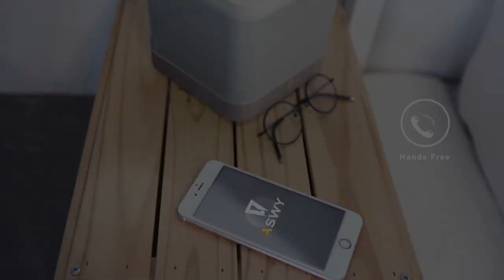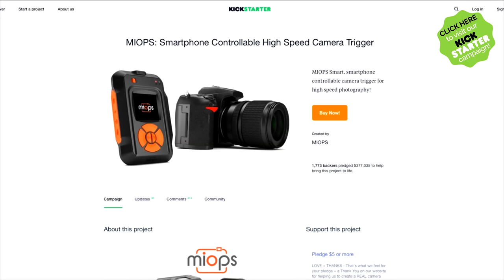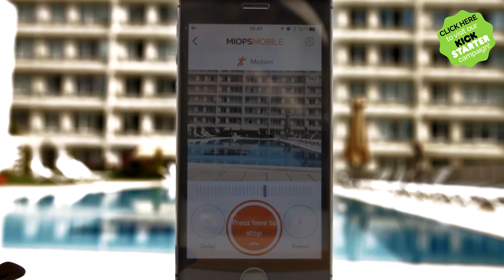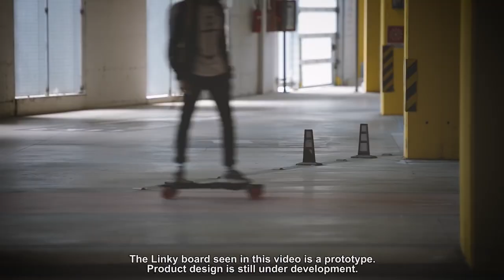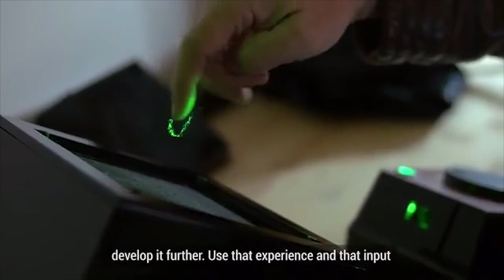5 Unique Gadgets You Might Not Know About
5 Unique & Innovative Gadgets You Might Not Know About